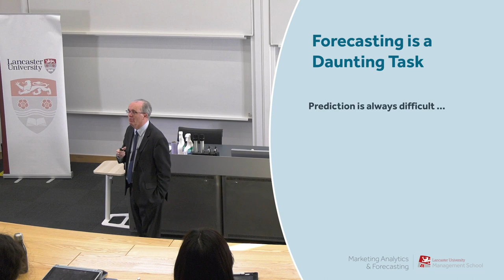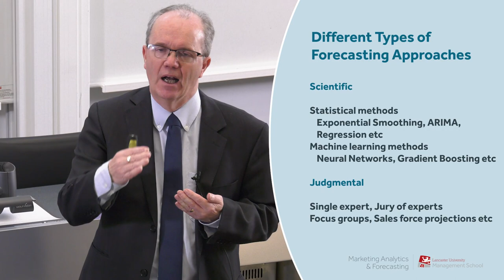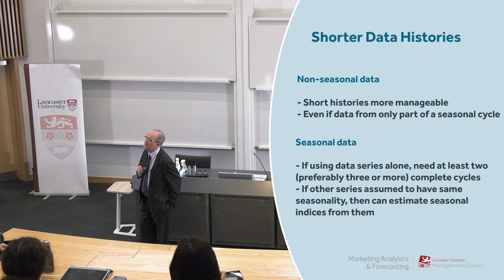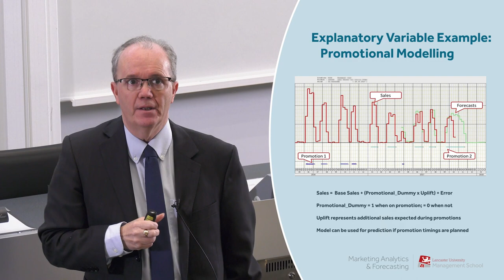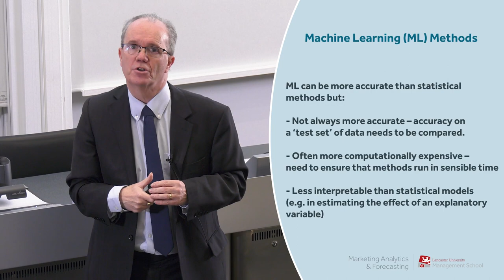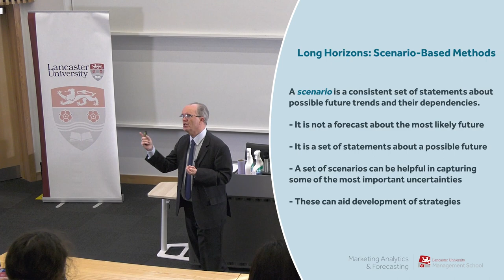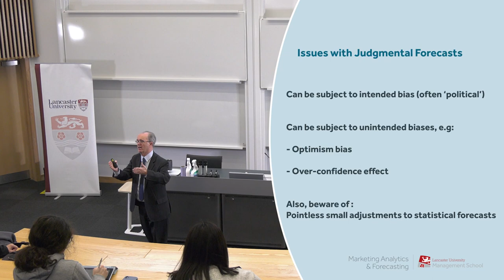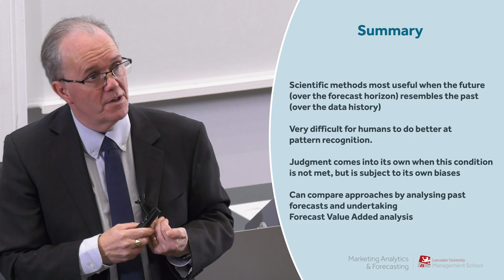Business Forecasting Principles: 02. Choice of Forecasting Approach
In this educational video in the series of "Business Forecasting Principles", Prof. John E. Boylan starts a discussion of the question "How to forecast?" with a broad overview of forecasting approaches and when they can be used.

00:00 - Introduction
02:44 - Types of forecasting approaches
04:45 - Situations that favour scientific methods
06:03 - Short data histories
08:19 - Using explanatory variables
11:10 - Machine learning methods
12:50 - Basic assumption of scientific methods
14:40 - Using judgment
17:40 - Issues with judgmental forecasting
19:10 - Forecast Value Added
20:50 - Summary

Videos are produce by Centre for Marketing Analytics and Forecasting of Lancaster University, UK.